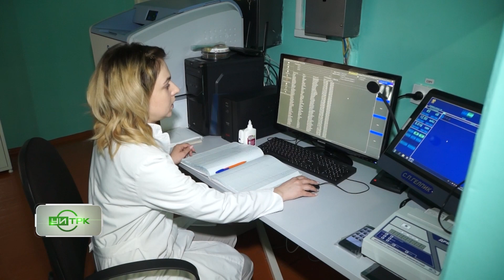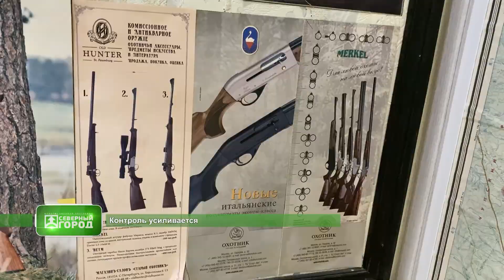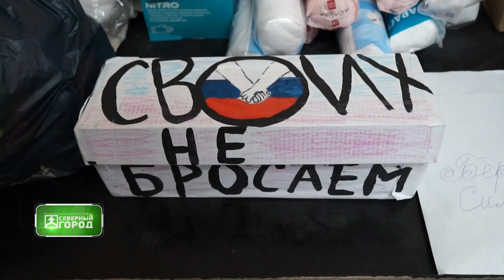16 05 2023 СЕВЕРНЫЙ ГОРОД